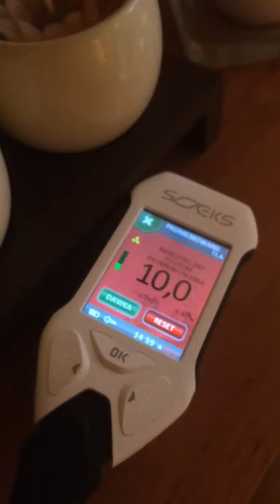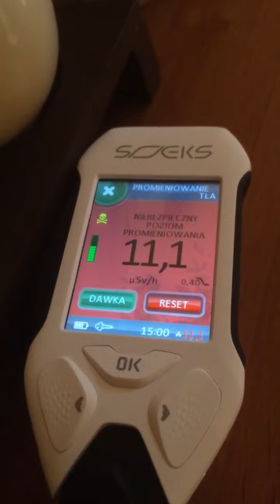Soeks Ecovisor F4 - I found a radioactive thing at home, an old watch.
SOEKS Ecovisor F4 - znalazłem w domu radioaktywną rzecz. Stary zegarek.